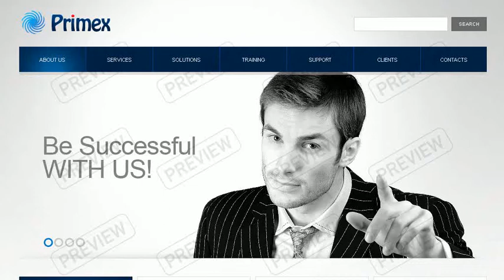Business Task Website Template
Business Task Website Template is a pre-made professionally designed web template to showcase your product or content in a unique way. This template is designed with user experience and usability in mind.